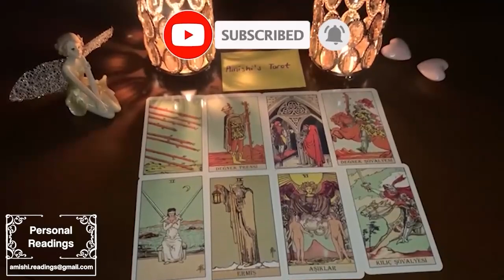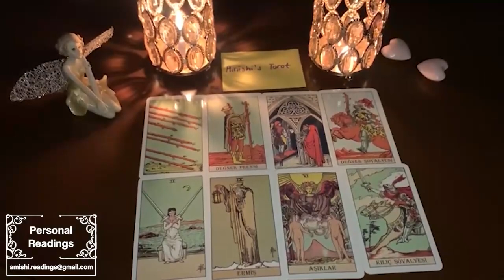ARIES Love ♉️ Someone Is Now Feeling Rejected After Causing This Mess With You 👀 Oh Geez 🙄